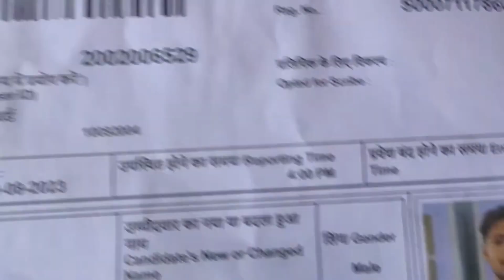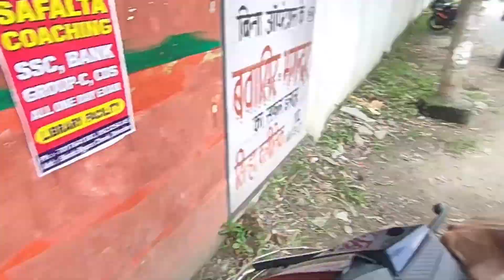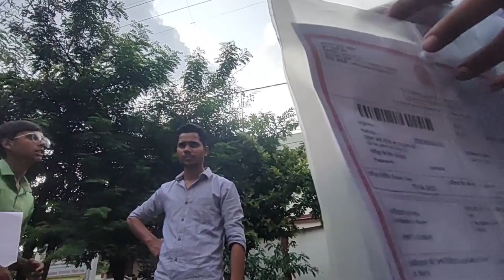1 First Govt paper😌\\ vlog#9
1 First Govt paper😌\\ vlog#9

Right now I am using Realme 5 pro  for recording.

for editing i am using Microsoft Clipchamp.